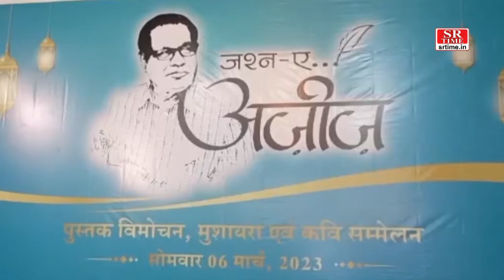कैलाशविजयवर्गीय ने किया अजीजअंसारी की पुस्तकों का विमोचन | SR Time